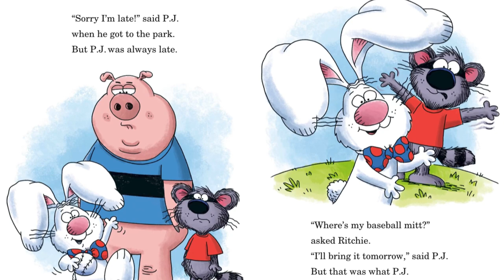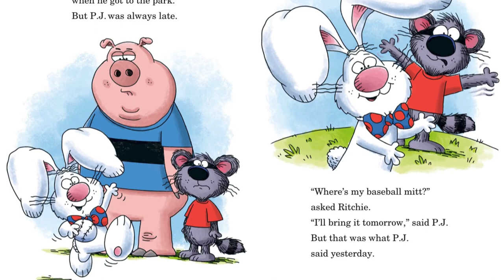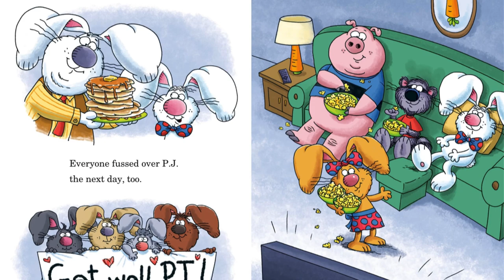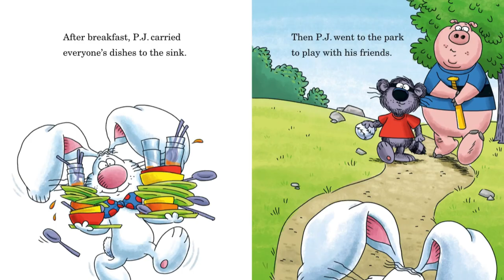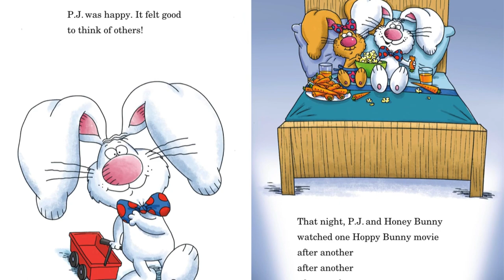Kids Book Read Aloud: Bunny with a Big Heart by Marilyn Sadler / Children’s Books Read Aloud /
Bunny with a Big Heart
by Marilyn Sadler

P.J. Funnybunny is a very busy—and not very considerate—bunny! Always rushing from one place or the other, he leaves toys on the floor and dirty dishes on the table. He forgets to return things, is impatient with his sister, and shows up late for play dates. But when a twisted ankle forces P.J. to spend a few days in bed, the thoughtfulness of his family and friends inspires P.J. to become a kinder bunny. With colorful illustrations and easy-to-read text, this story of self-discovery is a perfect Easter treat for beginning readers and bunny fans of all ages!